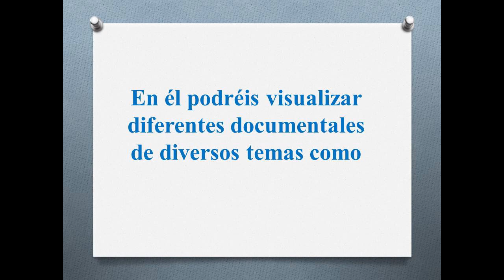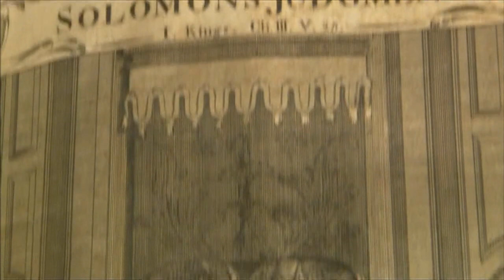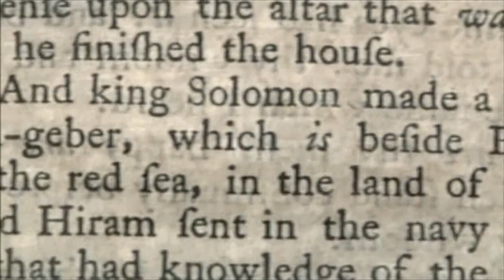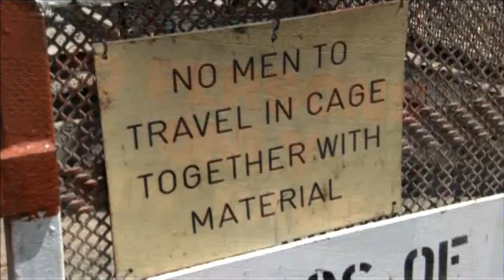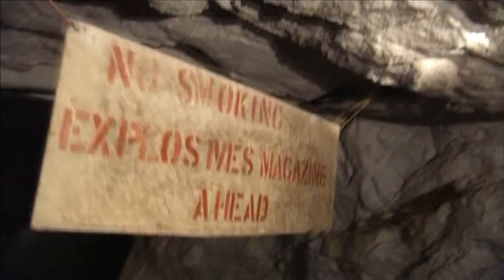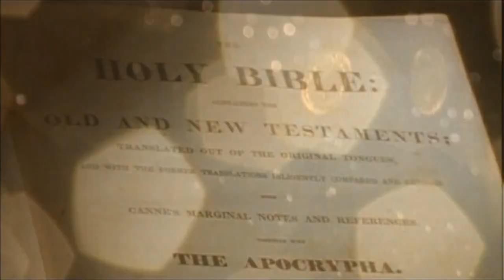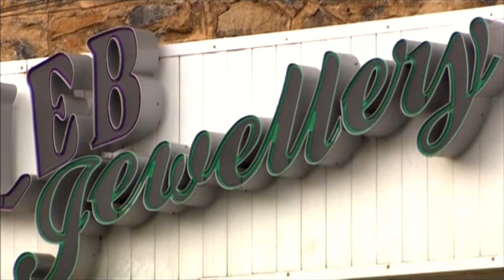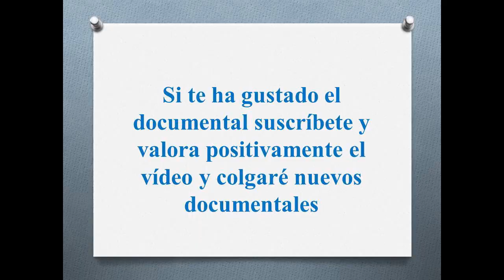Documental "Buscando la verdad: El oro del Rey Salomón" del Canal Historia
Mencionar Las Minas del Rey Salomón equivale a evocar fabulosos tesoros legendarios. Durante siglos, aventureros y arqueólogos han tratado de probar la existencia de esos míticos yacimientos, de los cuales había escasas pruebas. Incluso la propia existencia del monarca es puesta en duda por muchísimos historiadores. Por otra parte, La Biblia ni siquiera menciona las célebres minas, y se limita a decir que Dios concedió a Salomón la capacidad de encontrar oro y metales preciosos. Es en los textos de la Torá y, curiosamente, en el Corán donde sí se hace referencia expresa a ellas. Se cuenta en dichos documentos que eran yacimientos de oro, plata y diamantes, y que Salomón llevó a la también legendaria reina de Saba a visitarlos, para deslumbrarla con sus inagotables fuentes de riqueza.

Ahora, todas esas leyendas han vuelto a situarse en el primer plano de la actualidad después de que un equipo de arqueólogos de la Universidad de Jerusalén haya demostrado que unos yacimientos de cobre situados en el Valle de Timna (Israel) alcanzaron su máximo esplendor productivo en el mismo período histórico en el que supuestamente vivió el rey Salomón.